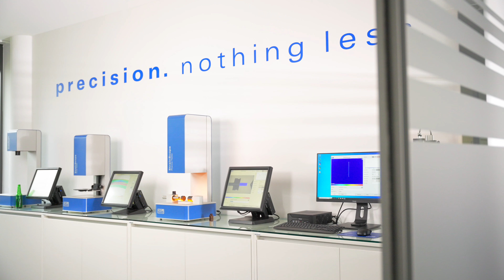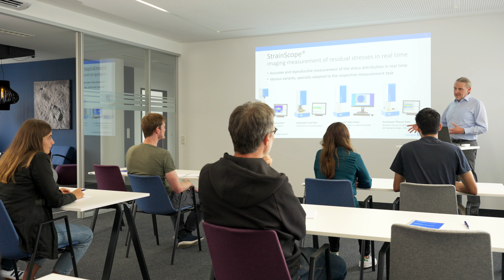ilis gmbh (Deutsch)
Die ilis gmbh entwickelt, produziert und vertreibt Software, Messtechnik und automatische Prüfgeräte zur Qualitätssicherung in der Glas- und Optikindustrie.

Seit 1998 beliefern wir Kunden in Europa und der ganzen Welt. Viele namhafte Industriebetriebe und Forschungseinrichtungen haben sich bereits für den Einsatz unserer Produkte und Dienstleistungen entschieden.